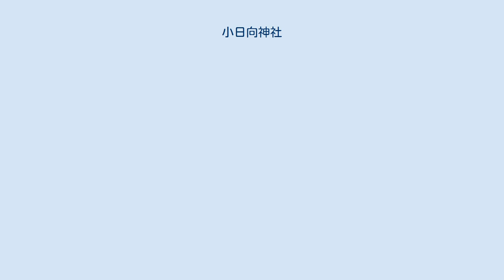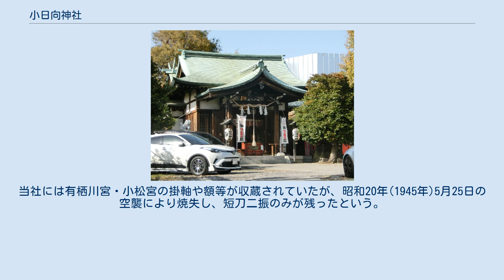小日向神社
小日向神社（こひなたじんじゃ、こびなたじんじゃ）は東京都文京区小日向にある神社である。
 誉田別命(誉田天皇)(ほんだわけのみこと(ほんだのすめらみこと))、建速須佐之男命（たけはやすさのおのみこと）の2神を祀る。
 氷川神社は天慶3年(940年)春、常陸国国司であった平貞盛が当地を平定し、その奉賛として文京区水道2丁目付近にあった曹洞宗日輪寺(現在は文京区小日向1丁目に移転)の蓮華山に創建された後、太田道灌により再興され小日向の鎮守として栄えた。
八幡神社は貞観3年(860年)創建され、往時の名を「田中八幡」といい、現在の文京区音羽1丁目に鎮座していて、古くからこの地域の氏神さまとして里人に親しまれていた。
明治2年(1869年)9月に両社が合祀され、明治4年(1871年)小日向神社と改称された。
明治5年(1872年)11月に村社に列せられた。
当社には有栖川宮・小松宮の掛軸や額等が収蔵されていたが、昭和20年(1945年)5月25日の空襲により焼失し、短刀二振のみが残ったという。
戦後、昭和24年(1949年)に仮殿にて復興、昭和38年(1963年)には現在の本殿が再建された。
 東京都文京区 小石川区役所「4.小日向神社」『小石川區史』、1935年、811-813頁。
2020年7月7日閲覧。